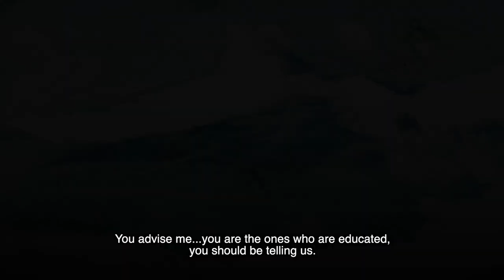A Flow of Consciousness - Evanescence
A Flow of Consciousness - Evanescence@PlasmProductions (coming soon)

The first part of a three part series in which we follow the evolution of modernity alongside the flow of water that makes up the majority of our selves and our planet.